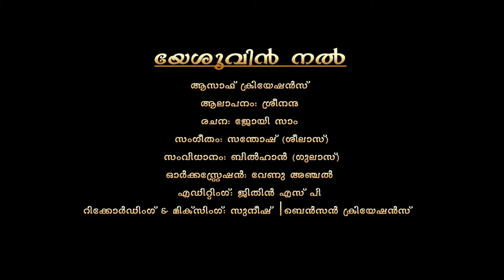YESUVIN NAL PAITHANGAL NAAM,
Asaph Creations Presents.                        Lyrics.JOYSAM,
Music. SEELAS,(santhosh)
Editing. JITHIN.S.P, Corner digitals,
Mixing.SUNISH, Benson creations,
Directed by. BILHAN.